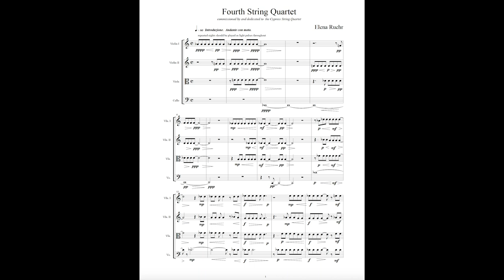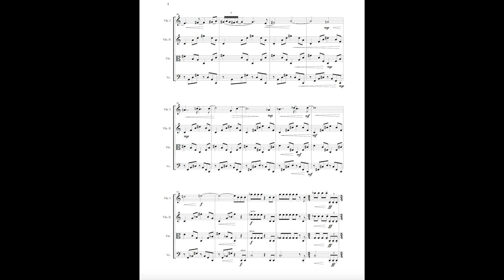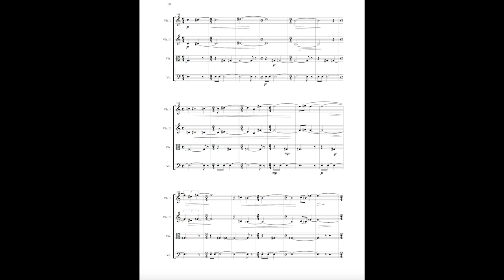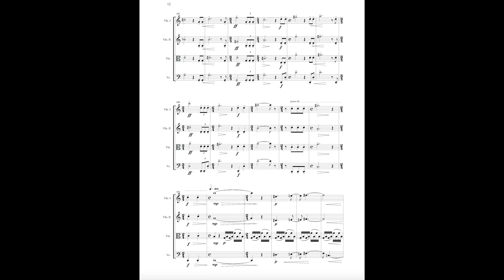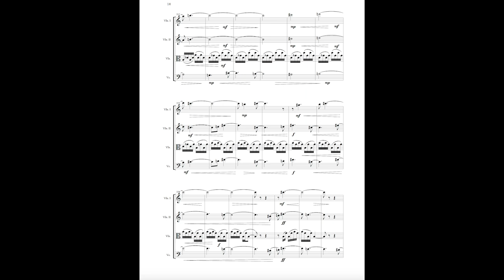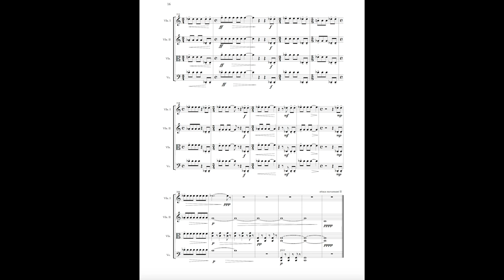Elena Ruehr Fourth String Quartet, I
Elena Ruehr Fourth String Quartet first movement.  Scrolling score by Susan Luozheng Kong.  Recorded by the Cypress String Quartet on Avie Records.  Published by MorningStar Music.